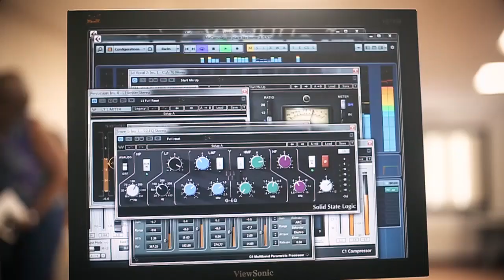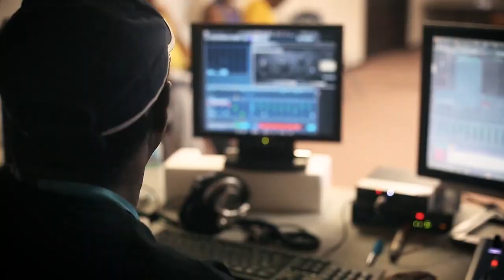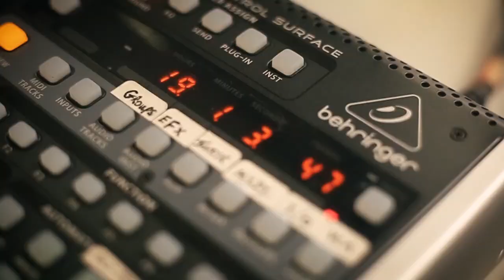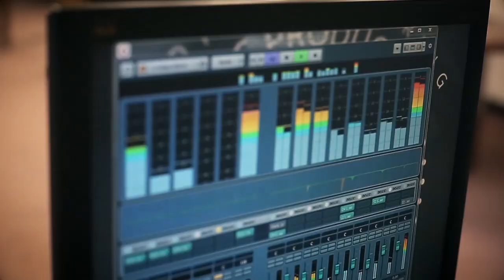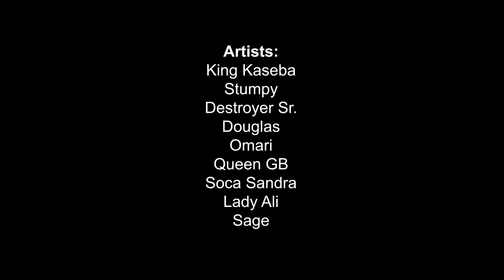No Place Like Home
Credits

Artists:
King Kaseba
Stumpy
Destroyer Sr.
Douglas
Omari
Queen GB
Soca Sandra
Lady Ali
Sage

Musicians:
Keyboards & Programing: Kevin Watkins (Golden Ears)
Guitars: Keithley Meade (Russian)
Bass: Carol Browne

Technical Crew:

Recording & Tracking Engineer: Kevin “Golden Ears” Watkins
Recording Assistant: Keondre “Dre” Watkins
Videography: ZW Creative Media
Photography: ZW Creative Media

Supporting Cast

George Jonas
Bradley Francis

Revised Lyrics Written by King Kaseba
Music Producer & Arranger: Kevin “Golden Ears” Watkins
Recorded @KMW Productions & ABDF Air Station (Antigua)
Mixed & Mastered @KMW Productions

This has been a Qualadli Kaiso Collababorative “QKC”, KMW Production Group & ZW Creative Media Production/Presentation 2018